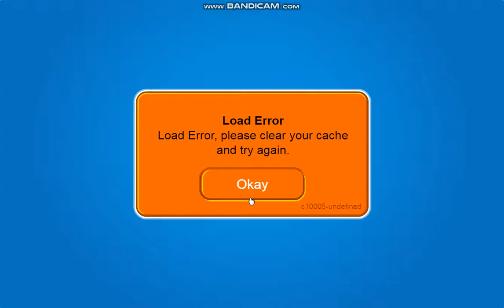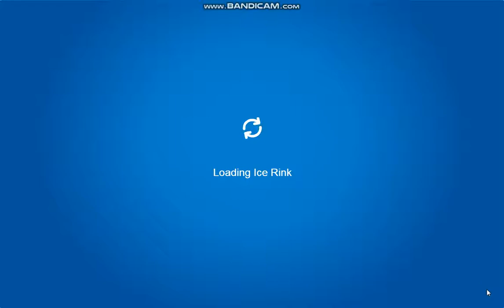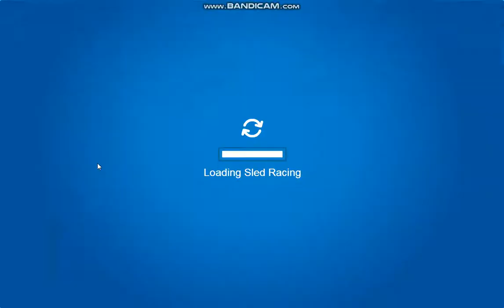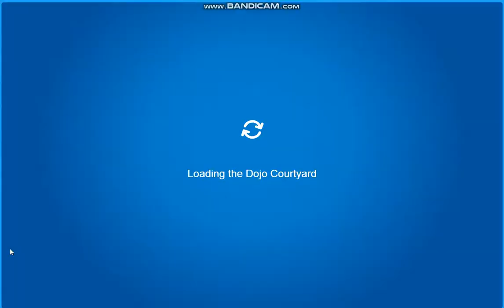Club Penguin Rewritten Part 61 It's a return!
Yay it's return of CPR after a month! Were playing Cart Surfer to get 3000 coins daily and here's a new party! Guess it?

UPDATE APRIL 2, 2019: Added "a" between "It's" and "return!"